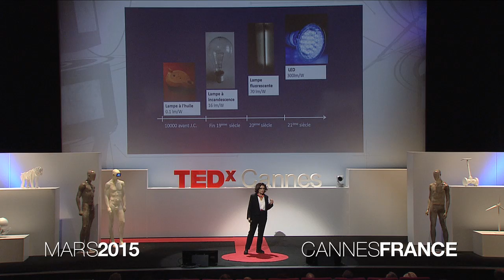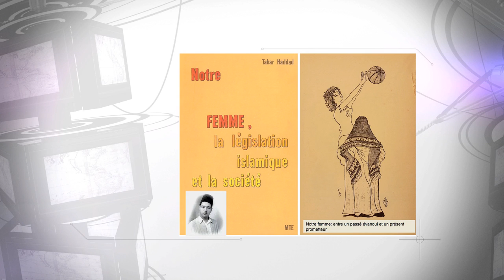How to accept and teach the keys to universal knowledge? | Faouzia Charfi | TEDxCannes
In French with subtitles
Titre original : "Comment accepter et enseigner les clés d'un savoir universel ?"

DESCRIPTION :
Faouzia Charfi reminds us of the necessity to teach our children the keys to science. She talks about scientific and human progress, particularly in the Arab-Muslim world, and their universality. Faouzia's father, when he was a pupil in Sfax in 1922, discovered this knowledge thanks to Kheireddine, the man at the origin of the Tunisian modernity that began in the 19th century and, despite difficulties, continues today with the revolution of 2011.
Faouzia Charfi nous rappelle la nécessité d'enseigner la science à nos enfants. Elle nous parle des avancées scientifiques et humaines et de leur universalité, notamment dans le monde arabo-musulman. Son père, jeune élève à Sfax en 1922, a découvert le savoir grâce à Kheireddine, à l’origine de la modernité tunisienne commencée au 19ème siècle qui se poursuit aujourd’hui avec la révolution de 2011, malgré les écueils.

BIO :
Physicist and a professor at the University of Tunis, activist during the Bourguiba presidency, Faouzia Charfi was condemned by the State security court in 1968 for being a member of the Perspectives political movement. After the Revolution of January 2011, she was appointed Secretary of State for Higher education. Soon after, she resigned from the transitional government, to take back her freedom of speech and action. She is the author of " The veiled science" (Ed. Odile Jacob).
Physicienne et professeur à l’Université de Tunis, militante de la première heure dès la présidence Bourguiba, Faouzia Charfi a été condamnée par la Cour de Sûreté de l’Etat en 1968 pour appartenance au mouvement politique Perspectives. Après la Révolution de janvier 2011, elle a été nommée secrétaire d’Etat à l’Enseignement supérieur. Elle a démissionné du gouvernement transitoire peu après pour reprendre sa liberté de parole et d’action. Elle est l’auteur de “La science voilée” (Ed. Odile Jacob).